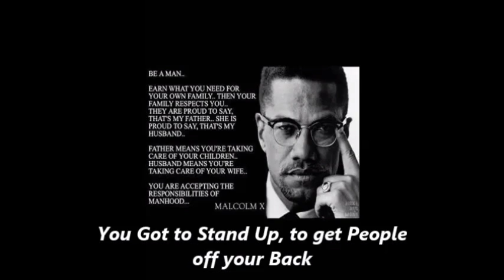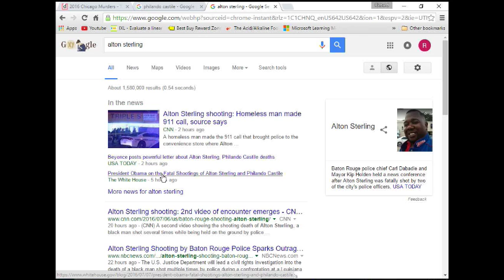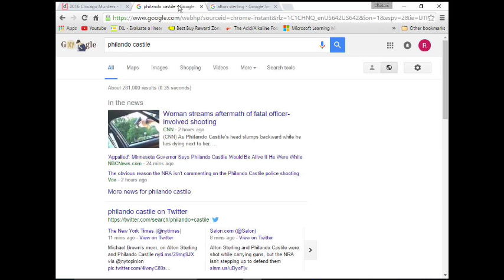Unconcious Bias - Shooting of Blk men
Modern Day lynching of black men - We not woke yet